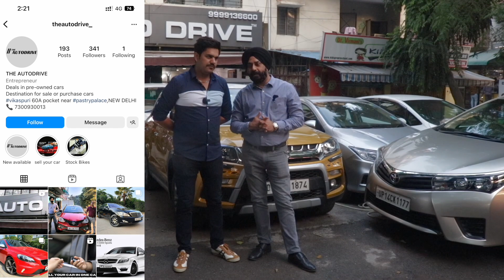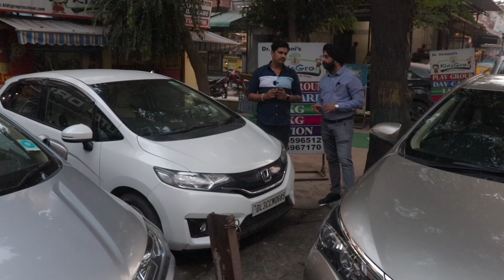मोहित भाई लेता है इनकी गाड़ियों की गारंटी ( 20% LOAN & 80% FINANCE AVAILABLE ) FESTIVAL SALE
Hello Guyyss
                          new vlog is out on medium segment cars go check the vlog,  go & enjoy the Vlog guyyys
                              THANKS

AUTO DRIVE

60A, POCKET A, VIKASPURI EXTENSION, NEW DELHI - 110018